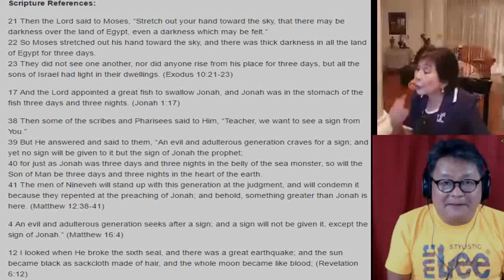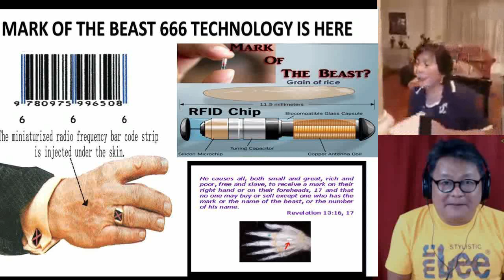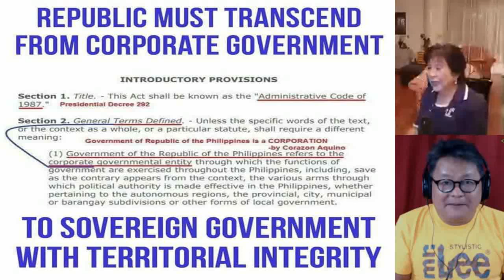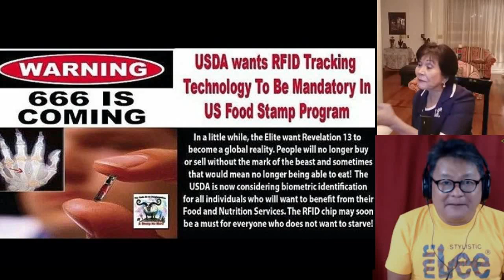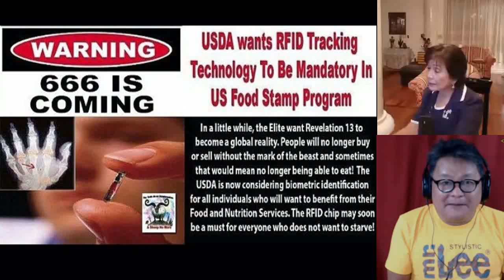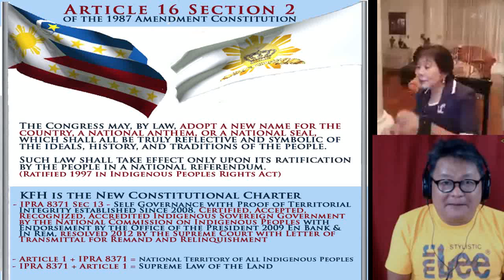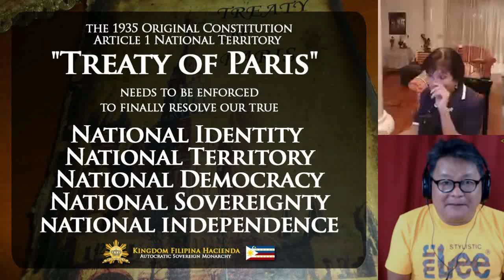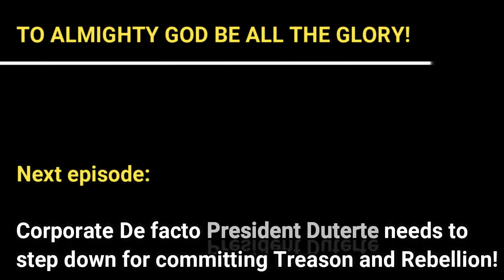Alien Talk Anton Israel - RFID 666 Mark of the Beast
Discussions on aliens, UFOs, sky anomalies and conspiracy theories in the Philippine context.
Category
Entertainment
License
Category
News & Politics
Alien Talk Anton Israel  with HRM QUEEN SALVACION LEGASPI Y ESPIRITU SANTO  - Devil's number! RFID666 Digital Currency Mark of the Beast stated in Revelations 13:16.
Apply now for a Sovereign ID to save yourself from the coming New World Order Agenda of the Illuminati for WORLD SLAVERY!
Empower your Sovereign Rights and embrace the Sovereign Host Nation Kingdom Filipina Hacienda .
"For the darkness is passing away and the real light is already shining. "